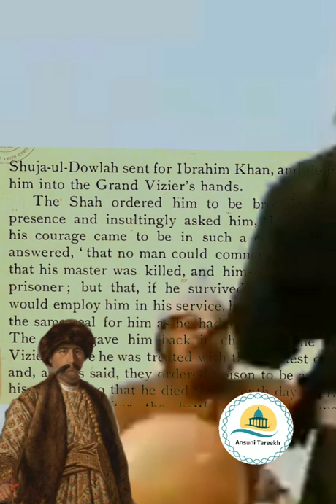ibrahim khan gardi the bravest hero of third battle of panipat 1761 l ibrahim khan gardi history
Description:
Maratha sardar sadashivrao bhau gave artillary command to bravest ibrahim khan gardi in the third battle of panipat (14 january 1761).This battle was fought between Ahmad shah Abdali and sadashivrao Bhao.He killed more than 12000, Afghans and Rohilla soldiers in the initial stage of war.That is why, Afghan killed him mercilessly .He was great hero of last battle of Panipat.

Quiries covers:

third battle of panipat
14 january 1761

Dear Friends,
My channel "Ansuni Tareekh"deal with true history. Historical factsvwhich are parbof our history but were not highlighted.

lqbal Husain